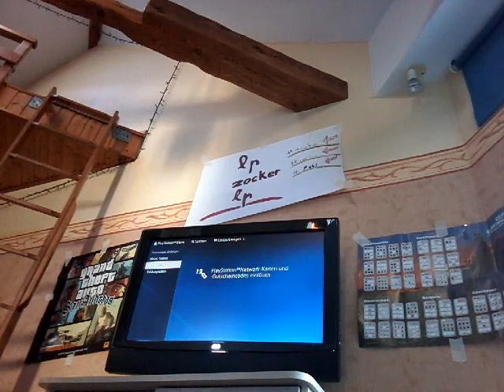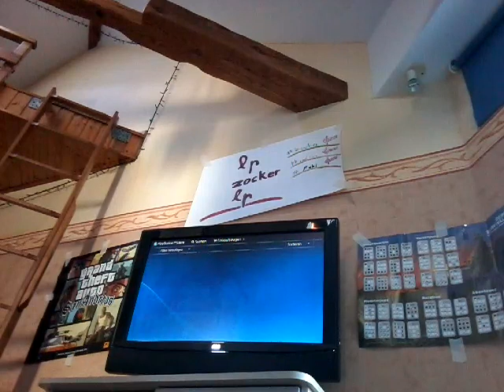Kinder Tag habe ein 20 Euro psn karte bekommen